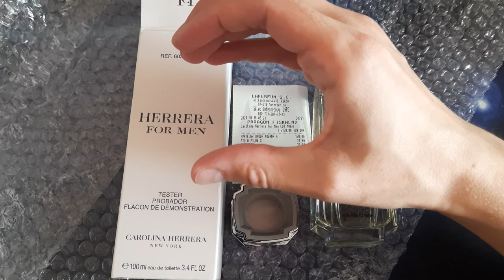Carolina Herrera for Men, Carlos Benaim, Rosendo Mateu. Świetny zapach z lat 90-tych.